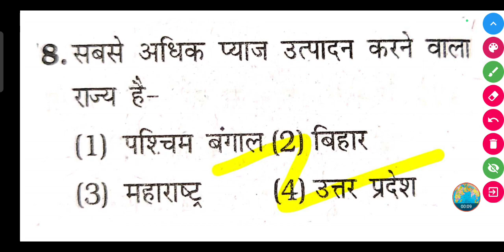सबसे अधिक प्याज उत्पादन करने वाला राज्य है- (1) पश्चिम बंगाल (2) बिहार(3) महाराष्ट्र(4) उत्तर प्रदेश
सबसे अधिक प्याज उत्पादन करने वाला राज्य है-

(1) पश्चिम बंगाल

(2) बिहार

(3) महाराष्ट्र

(4) उत्तर प्रदेश